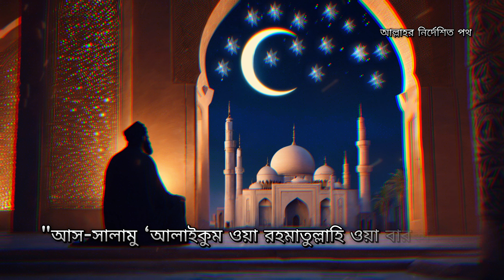" পুলসিরাত: মৃত্যুর পরের সংকীর্ণ সেতু "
পুলসিরাত - ইসলামের আলোকে এক ভয়ঙ্কর এবং রহস্যময় সেতু, যার উপর দিয়ে সবাইকে কিয়ামতের দিন পার হতে হবে। ইসলামের শিক্ষা অনুযায়ী, এই পুলসিরাত একটি সূক্ষ্ম, ধারালো সেতু যা জাহান্নামের উপর দিয়ে বিস্তৃত এবং এটি হচ্ছে সেই পথ, যা জান্নাতের দিকে নিয়ে যায়। হাদিসে বর্ণিত হয়েছে, এই সেতু এতটাই সূক্ষ্ম যে, কেউ কেউ এখানে পড়ে যাবে, আবার কেউ আল্লাহর রহমতে এটিকে সফলভাবে পার হবে।

কিন্তু পুলসিরাতের গুরুত্ব, তার বৈশিষ্ট্য, এবং আমাদের জীবনের সাথে এর সম্পর্ক কী? কিয়ামতের দিন এর উপর দিয়ে চলা কি সহজ হবে নাকি কঠিন? কাদের জন্য এটি হবে সহনশীল এবং কাদের জন্য কঠিন? যারা জীবনে সৎকর্ম করেছে, তাদের জন্য এই সেতুটি কীভাবে সহজ হতে পারে? আর কীভাবে প্রস্তুতি নিলে আমরা এই সেতু অতিক্রম করতে পারি?

এই ভিডিওতে, আমরা কুরআন ও হাদিসের আলোকে বিস্তারিত আলোচনা করেছি পুলসিরাত সম্পর্কে। এই ভিডিওটি দেখুন এবং পুলসিরাত সম্পর্কে জানুন আপনার এবং আমাদের জীবনে এর গুরুত্ব ও শিক্ষাগুলো। আর ইসলামের এই গুরুত্বপূর্ণ বিষয়টি জানার জন্য অবশ্যই ভিডিওটি সম্পূর্ণ দেখুন, লাইক, কমেন্ট এবং শেয়ার করে আপনার বন্ধুদের সাথেও ছড়িয়ে দিন।

 ট্যাগস:
পুলসিরাত
পুলসিরাত কি
কিয়ামতের দিন পুলসিরাত
ইসলামিক শিক্ষা
ইসলামে পুলসিরাত
পরকালের জীবন
ইসলামিক কাহিনী
জান্নাতের পথে সেতু
হাদিসের আলোকে পুলসিরাত
মুসলিমদের জন্য শিক্ষা
ইসলামের আলোকে পুলসিরাত
ইসলামিক ভিডিও
পুলসিরাতের মাহাত্ম্য
কিয়ামতের শিক্ষা
সৎকর্ম এবং পুলসিরাত

পুলসিরাতের বাস্তবতা
কিয়ামত এবং পুলসিরাত
জান্নাতে যাবার পথ
ইসলামিক প্রেরণাদায়ক গল্প
ইসলামিক শিক্ষণীয় গল্প
আল্লাহর পথে জীবন
মৃত্যুর পরে জীবন
মুসলিমদের কিয়ামতের দিন
আল্লাহর পরীক্ষা
ইসলামিক ঐতিহ্য
ইসলামিক বিশ্বাস
কুরআনের শিক্ষা
আখেরাতের গুরুত্ব
দোজখ ও পুলসিরাত
পরকালের প্রস্তুতি
পুলসিরাতের শিক্ষা
ঈমান এবং পুলসিরাত
সঠিক পথের সন্ধান
আল্লাহর পথে সফলতা
পরকাল সম্পর্কে জ্ঞান
ইসলামের শেষ বিচার
পুলসিরাত পার হওয়ার উপায়
জান্নাতের পথে পরীক্ষা
ইসলামে জীবন ও মৃত্যু
মৃত্যু পরবর্তী জীবন
আল্লাহর রহমত এবং পরকাল
পাপ ও ক্ষমা
জান্নাতের পথে মুমিনের প্রস্তুতি
পুলসিরাতের গভীরতা
মুসলিমদের ঈমান
হাদিস ও পুলসিরাত
ইসলামের মর্ম
আখেরাতের গল্প
পুলসিরাতে ভয়াবহতা
পরকালের জীবন শিক্ষা
ধর্মীয় শিক্ষার ভিডিও
মুসলিমদের জন্য উপদেশ
আল্লাহর রহমতের শিক্ষা
পরকালের গল্প
ইসলামের পথে জীবন
জান্নাতের প্রতি আকর্ষণ
ইসলামিক জীবন দর্শন
জীবনের পরীক্ষা
পুলসিরাত
পুলসিরাত কি
সেতু সরাত
কিয়ামতের দিন
কিয়ামতের পুলসিরাত
ইসলামিক গল্প
ইসলামিক শিক্ষা

জান্নাতের পথে সেতু
পরকালের জীবন
ইসলামের আলোকে পুলসিরাত
পুলসিরাত সম্পর্কে
হাদিসের আলোকে পুলসিরাত
মুসলিমদের জন্য শিক্ষা
ইসলামিক হাদিস
জান্নাত ও জাহান্নাম
কিয়ামতের দিন কীভাবে হবে
ইসলামিক ভিডিও
ইসলামে পুলসিরাতের গুরুত্ব
শেষ বিচার দিবস
পরকালের পরীক্ষাসমূহ
সৎকর্ম ও পুলসিরাত
গুনাহ ও পুলসিরাত
আল্লাহর রহমত ও পুলসিরাত
কোরআনের আলোকে পুলসিরাত
ইসলামে পুলসিরাতের ধারণা
জান্নাতের পথে পুলসিরাত
মুসলিমদের পরকাল
হাশরের ময়দান
জান্নাতের পথে পরীক্ষা
ইসলামিক ইতিহাস
মুসলিমদের শেষ দিন
আখেরাতের জীবন